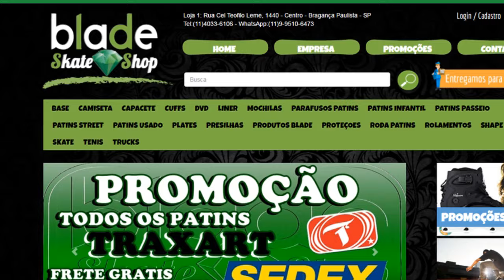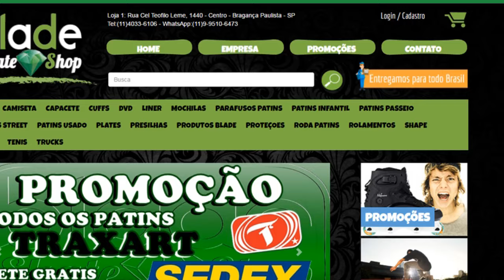Como mandar seu primeiro aéreo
Falaaaa Galera, hoje é sexta e sexta é dia de que? Balada? humm talvez hahaha mas aqui no canal é dia de dica de manobra, desta vez vou dar algumas dicas para você melhorar ou aprender seu primeiro aéreo. Espero que gostem e se gostarem deixe sua curtida e compartilhe para os amigos.